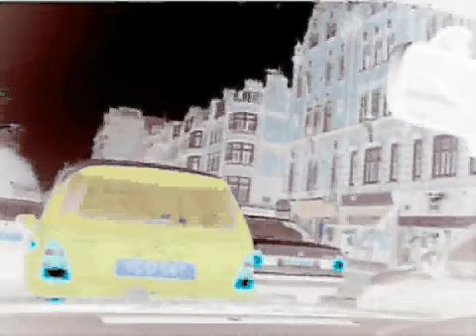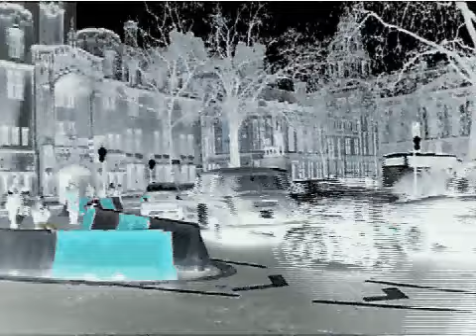VJ urban school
urban visuals... from stuttgart over London to Glasgow...